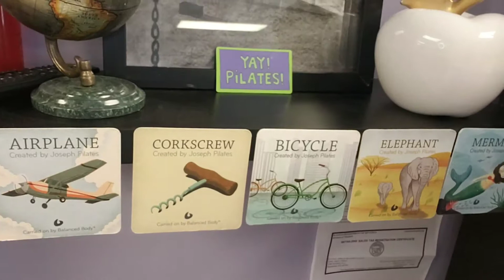Summer Welcome Tour | 2018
This is my happy work. Summer is here and the students are gone.  I have time to breathe and vlog!